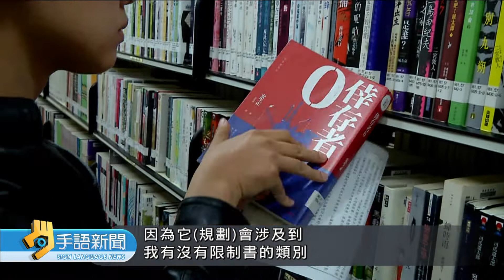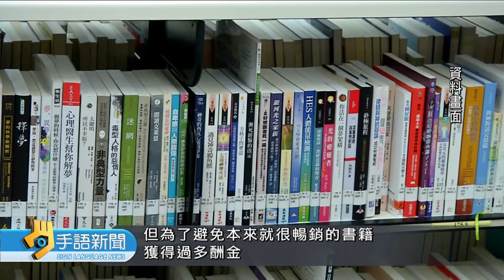20190806 公視手語新聞 "公共出借權" 民眾借書 作者.出版社有酬金